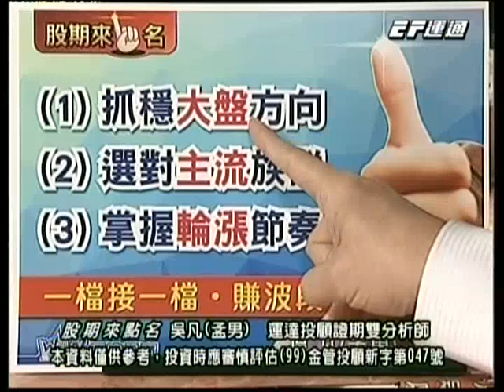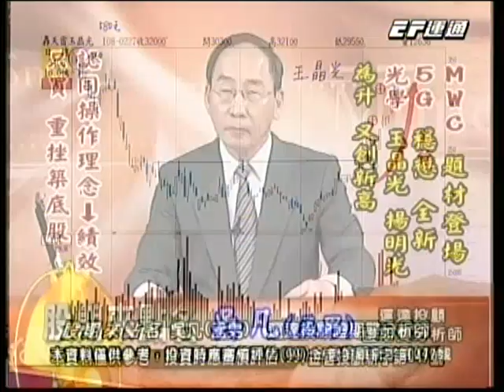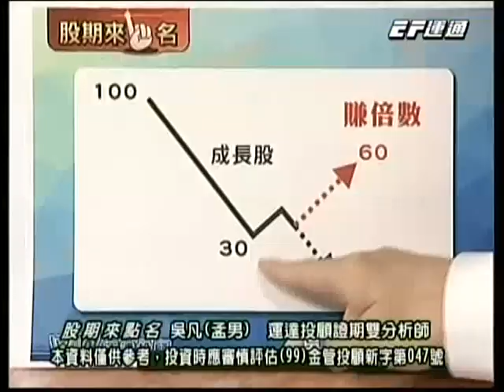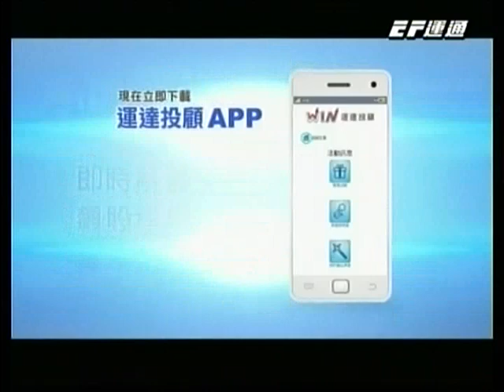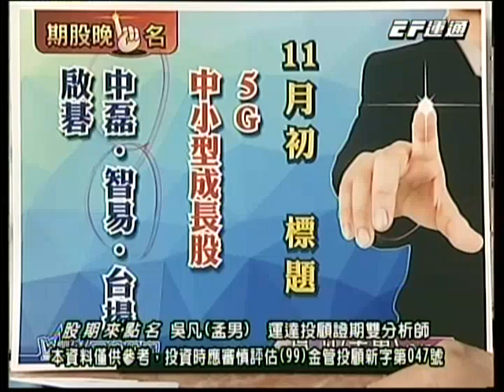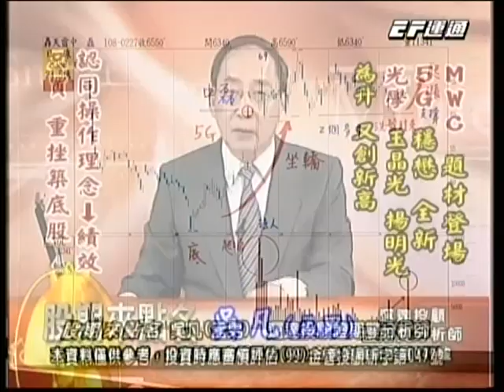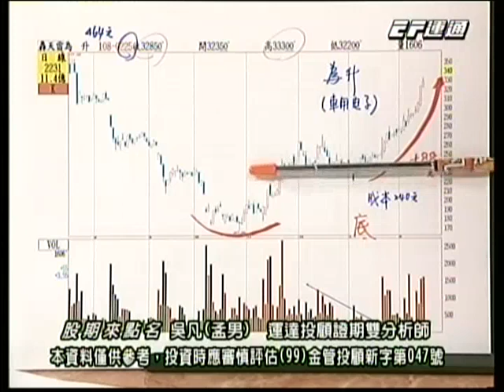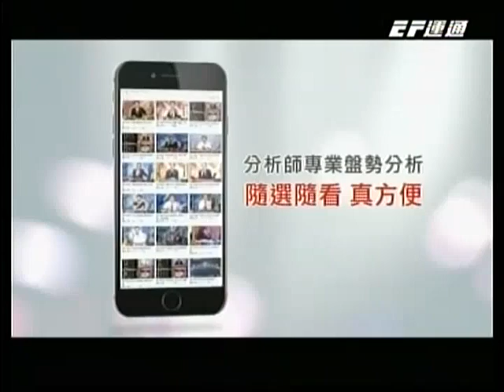20190227 1630 吳凡 股期來點名